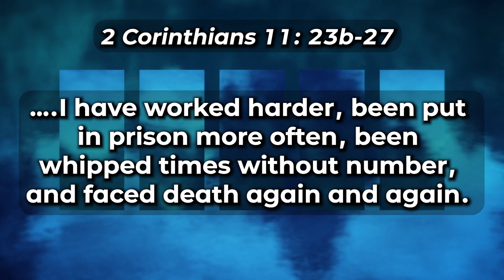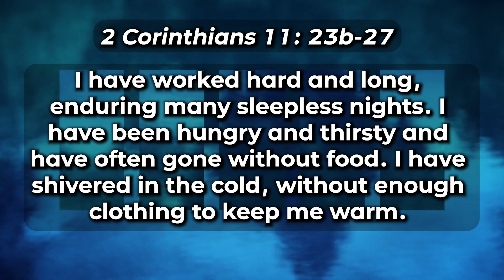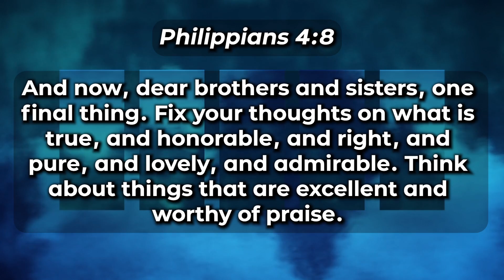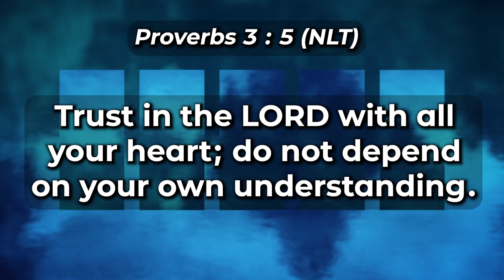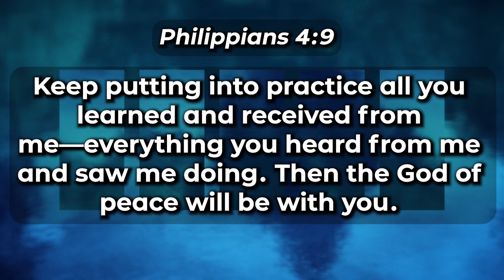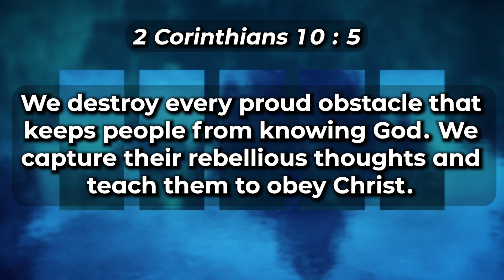Philippians: Foundation Of Thought - Pastor Joe Donahue | Beach Church, Myrtle Beach SC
In this powerful sermon, Pastor Joe Donahue dives into Philippians 4:8-9, urging us to take control of our thoughts and focus on what is true, honorable, and praiseworthy. Using Paul's life as an example, he explains how our thoughts can shape our actions and attitudes, even in the toughest circumstances. Discover how to break free from negative thinking and embrace a mindset of positivity, hope, and faith in God’s promises.